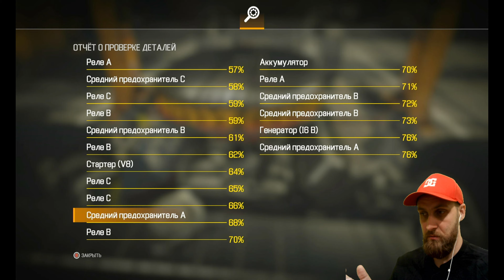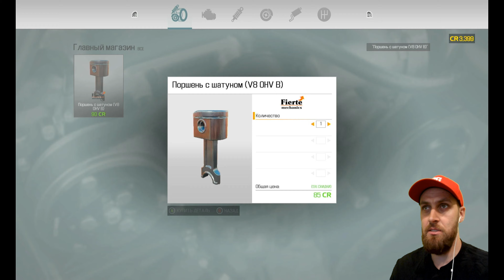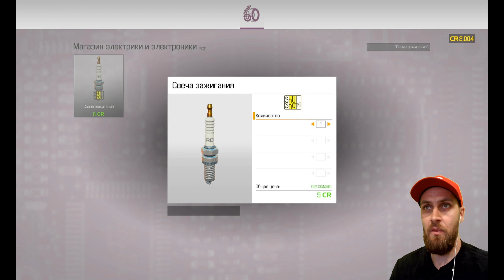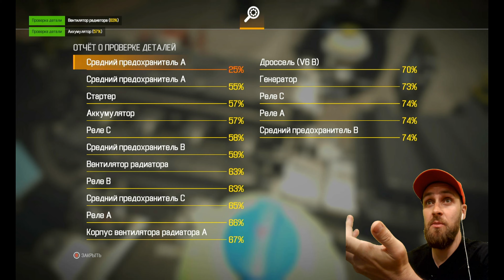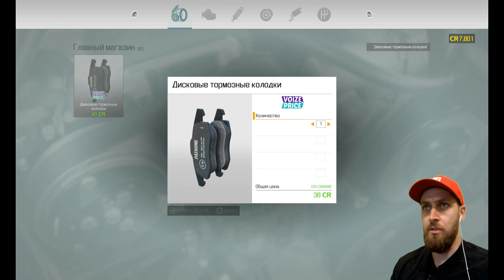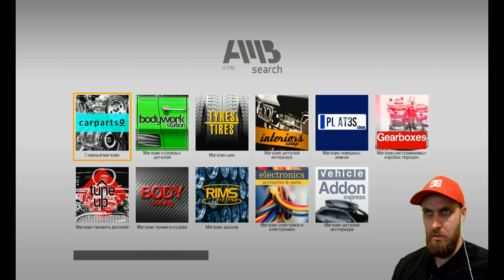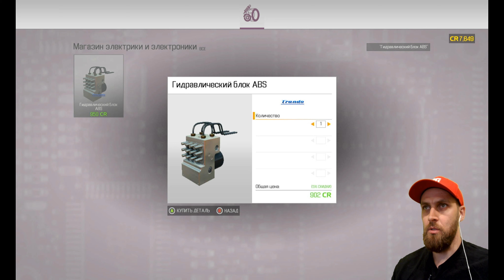МАШИНА ИЗ КЮВЕТА CAR MECHANIC SIMULATOR ПРОХОЖДЕНИЕ ИГРЫ СТРИМ ► Boroda Play ► ЧАСТЬ 6